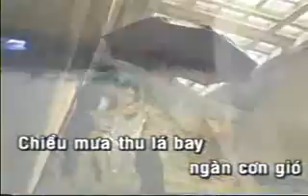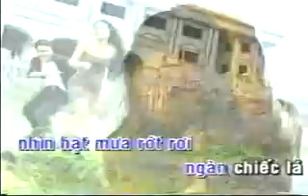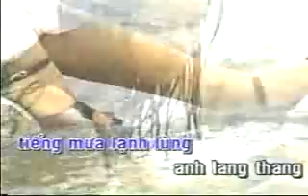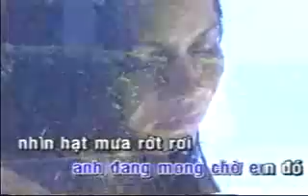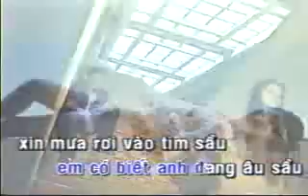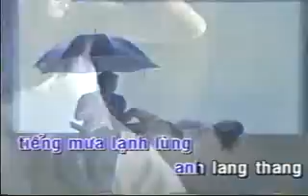Lung linh giot mua - Dan Truong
Dan Truong - Sang tac Quoc Hung